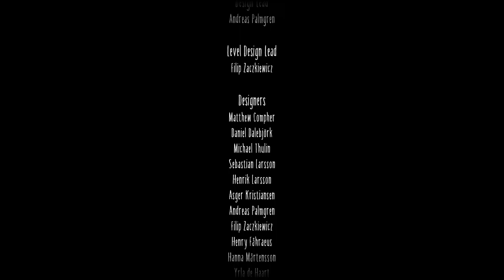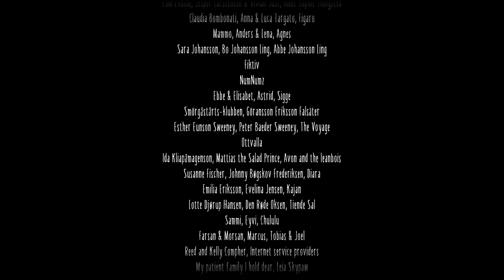পুরাই পোলটি😥 I Little Nightmares2 Final Boss + Ending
Support Me!